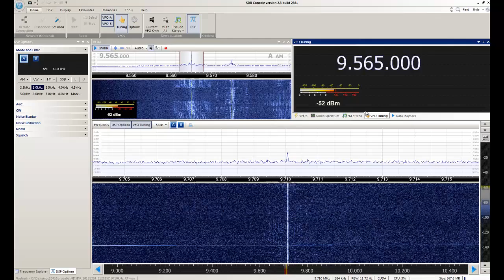Radio Martí - Greenville/Estados Unidos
Captação da Radio Martí em Sorocaba/SP. Distância de 7470 km. Data: 24/12/2016 às 2259 UTC.